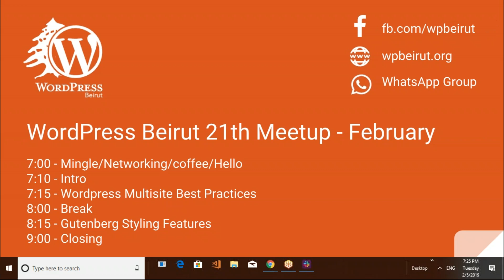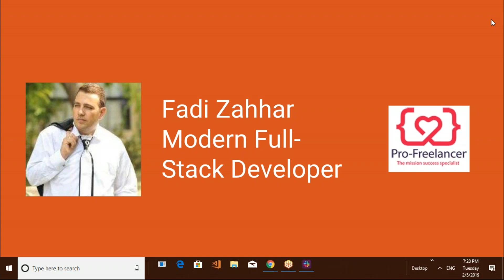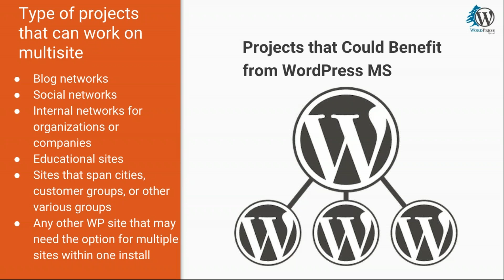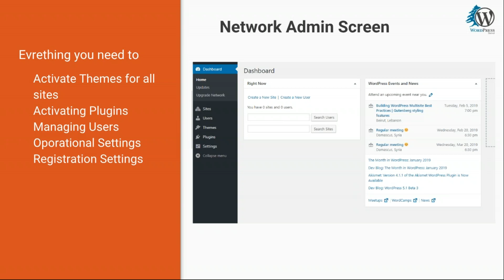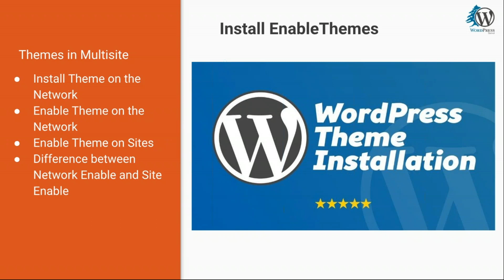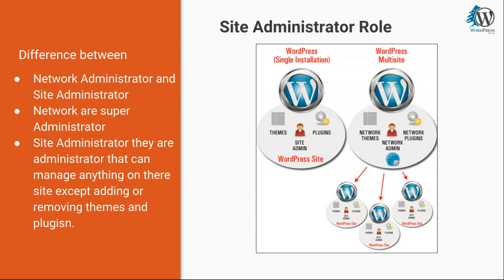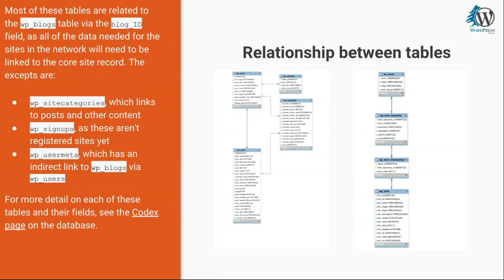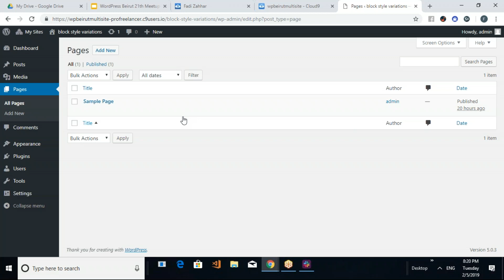Wordpress Multisite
In this meetup, I’m going to show you everything you need to know to get started with Multisite and create your own network of blogs or sites.

I covered:

What is Multisite and how is it different from regular WordPress?
Uses for Multisite (with some examples)
When not to use Multisite
How to activate Multisite on a new or existing WordPress installation
Creating blogs in your network
Managing your network, including installing themes and plugins, creating sites and setting up domain mapping